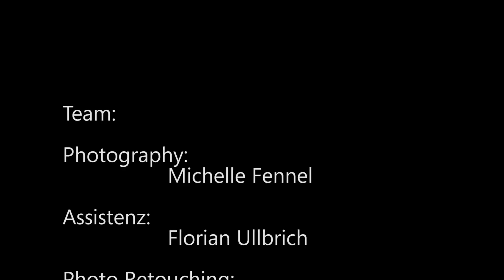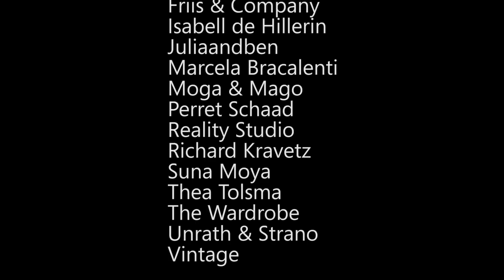Behind the scenes: "Torn" for Dark Beauty Magazine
A little peek behind the scenes of my fashion shoot for Dark Beauty Magazine - including the final images at the end.

It's a dark editorial based on nordic legends and myths. Reminding of Game of thrones and other tales like that.

Lyrics for "In the Shadows"
"Here is your soul inside of me
It's replacing all of the love you thought on trading
How have I become your story
Would it be hiding along in disturbance

Will I tell you my story
Even though no one will care
Will you rectify the pain, oh no one could
It is understood

How many times have you fallen in shadow and
How many times have you fought, instead of me
How many times have you fought

Nobody cares if you're lonely or trying
Nobody cares if you're lost
Nobody faces one torment
It's always a part of a phase we cannot stop

Instead of me

I'm tired of all this
So tired"

Photography: Michelle Fennel
Filming: Florian Ullbrich
Editing: Bea Große-Venhaus